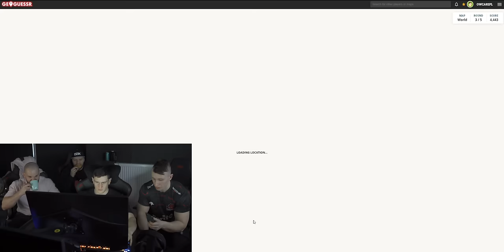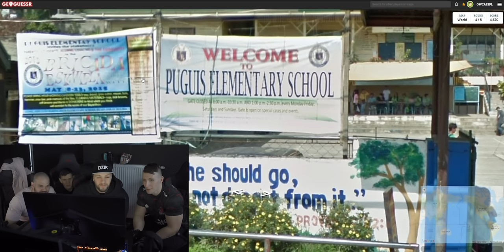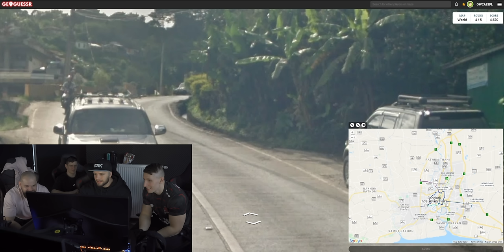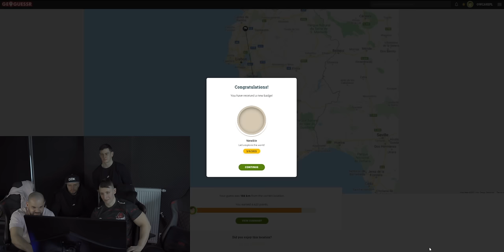To był cud że to odnalazł *GEOGUESSR*